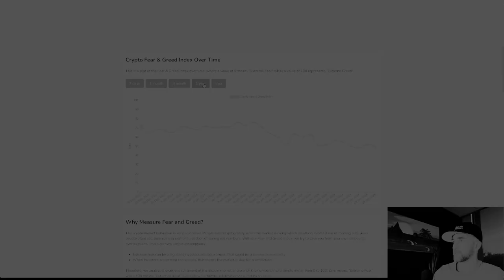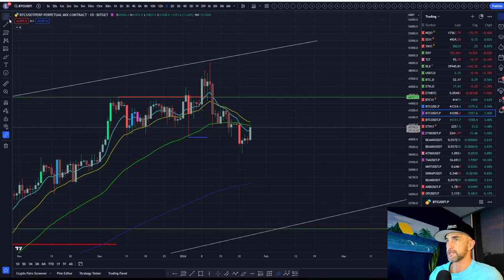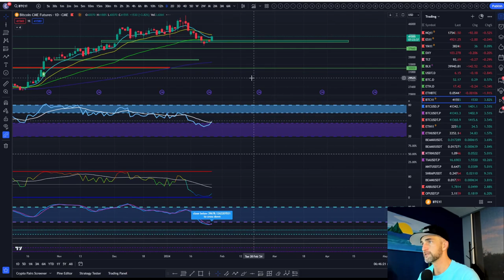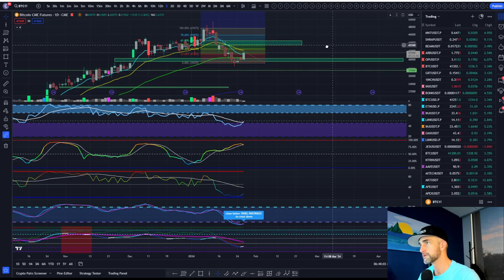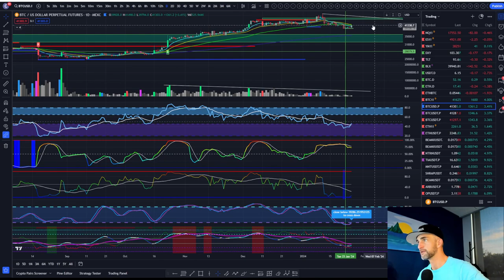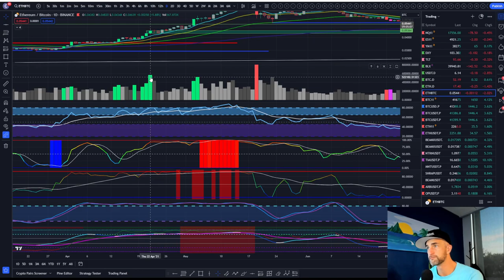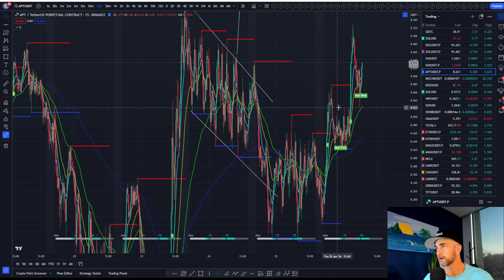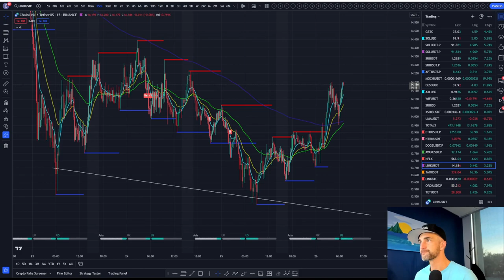NASDAQ's All-Time High Dump? Bitcoin's Shocking Comeback! | Daily Crypto Market Analysis and Update!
In today's explosive update, we dive deep into the current market dynamics, where NASDAQ experiences its first red day amidst a historic all-time high, while Bitcoin stages a surprising green comeback after a 20% correction. The crypto world is buzzing with excitement, and we've got the insights you need to navigate these volatile times.

📈 Join us as we analyze the market trends over the past 15 days, comparing them to previous corrections in this bear market rally. Could this be the onset of a new bull market? We explore potential scenarios, including the crucial $45,000 Bitcoin reclaim and the impact on altcoins.